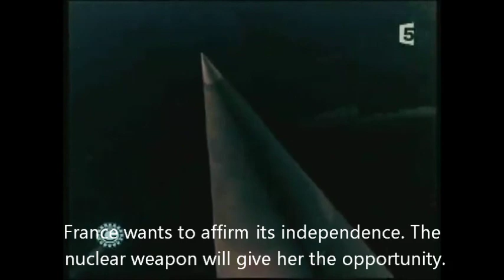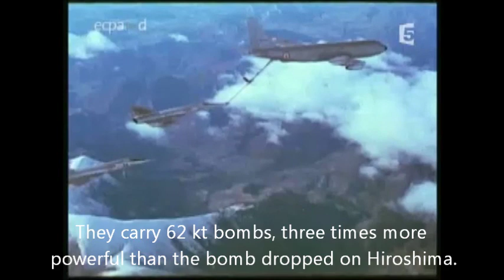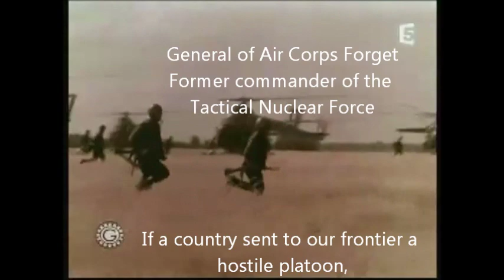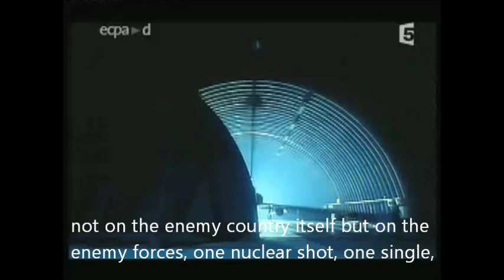France Nuclear Weapons - La Force de Frappe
The story of the development of France's nuclear weapons. From the French TV Documentary "Histoire de l'Armée Française: 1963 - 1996 De la dissuasion nucléaire à l'armée de métier".

France was the fourth country to test an independently developed nuclear weapon in 1960, under the government of Charles de Gaulle. The French military is currently thought to retain a weapons stockpile of around 300 operational nuclear warheads, making it the third-largest in the world.

Pour les Francophones, cette série exceptionnelle de quatre documentaires sur l'Histoire de l'Armée Française depuis 1789, que je conseille vivement, est accessible sur YouTube.